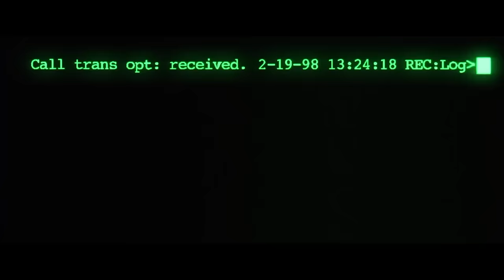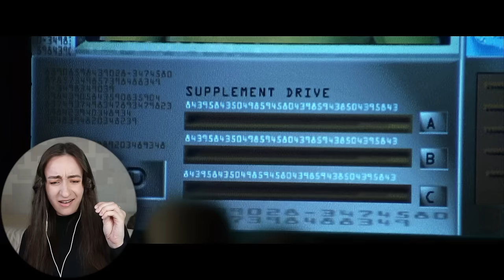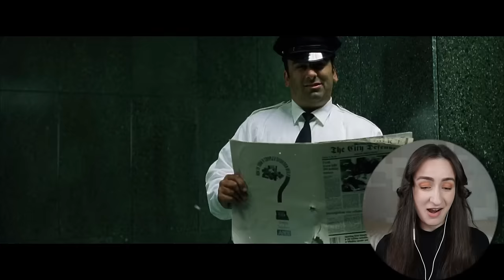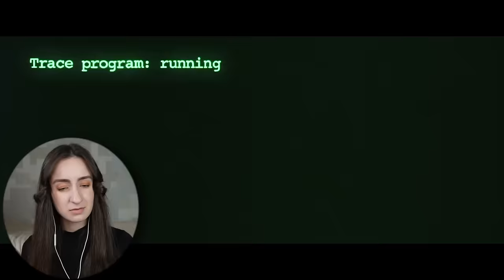I Watched **THE MATRIX** For The First Time & It Blew My Mind (Movie Reaction & Commentary)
The Matrix Movie Reaction and Commentary

today we're watching yet one more masterpiece - The Matrix - for the first time!
now I finally get all the memes yay. also, this movie is insane
hope you'll enjoy this reaction to The Matrix!